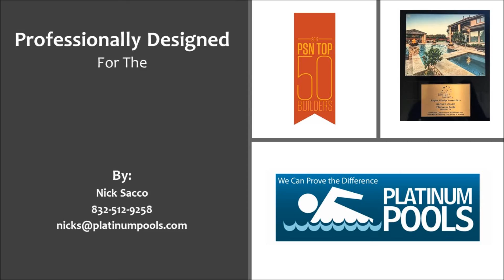Platinum Pools for the Hay Family Revision by Nick Sacco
Hay Family Pool